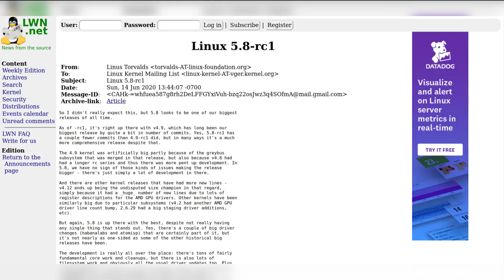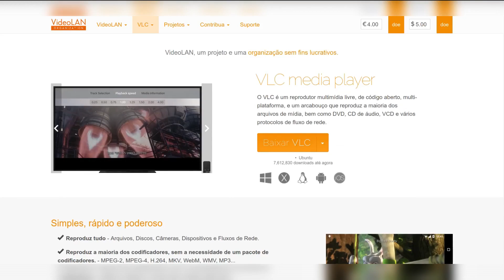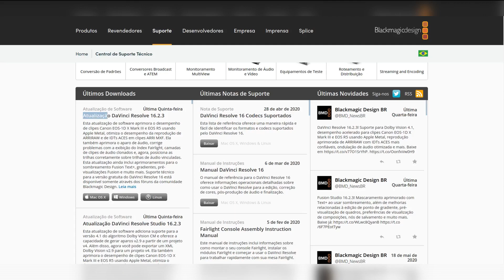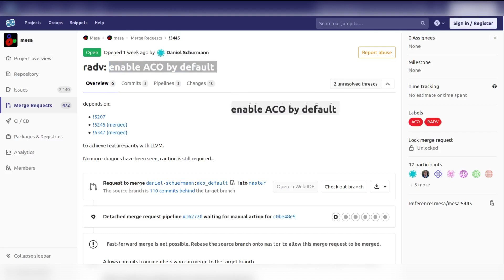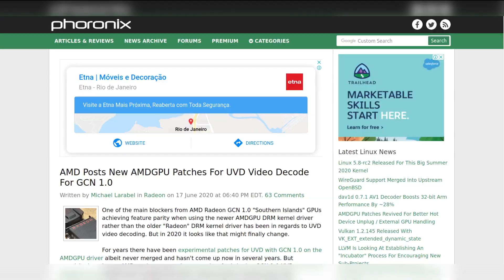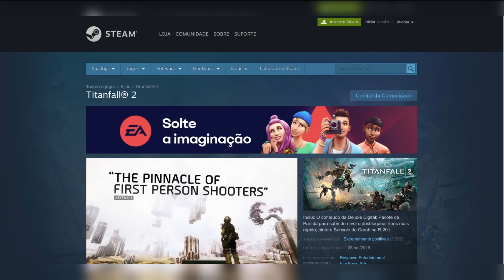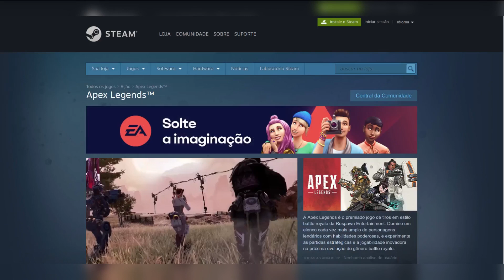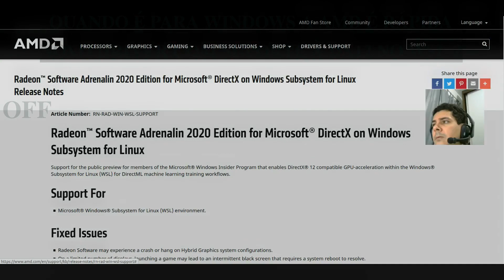Sir Rob Linux Notícias 14 a 20/6/20 - Tópicos e Links na Descrição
Sir Rob Linux Notícias, desde Junho de 2016 informando os usuários de Linux (ou tentando) que estão começando ou já usam o sistema.

Tem o canal de games também, para quem quiser ver jogos rodando no Linux e coisas relacionadas aos games:

00:00 - Intro

00:25 - Novo Kernel Linux 5.8 começou a ser desenvolvido, e Linus Torvalds já declarou que vai ser trabalhoso ...

01:16 - Krita está agora na versão 4.3 ...

02:17 - Vlc deve receber em breve a biblioteca “libndi” ...

- Nova versão do Davinci Resolve, 16.2.3 ...

- Wine 5.11 é a mais nova versão desse software que é a base do Proton da Valve ...

Vamos de Gráficos:

- O ACO pode se tornar o padrão no Mesa3D ...

- Placas AMD GCN 1.0 vão receber em breve suporte ao UVD ...

- Zink agora já está dando suporte ao OpenGL 3.0 ...

Games que nos movem:

- Siga esta dica para que alguns jogos da EA que estão chegando na Steam não deem umas engasgadas, como no Titalfall 2:

- Steam versão beta teve uma atualização no dia 15 de Junho de 2020 ...

- Estão jogando as demonstrações disponíveis de muitos jogos na Steam nessa época do Festival? Aproveita que o tempo tá acabando ...

- Guy1524, ou Derek Lesho, que trabalha na Codeweavers, está perto de conseguir fazer o Easy Anti Cheat funcionar no Wine, no Linux ...

Off-Topic:

- Para o Windows a AMD é rápida. Já tem driver para rodar o Directx 12 do WSL 2 ...

Grande Abraço.

Vlw !!!